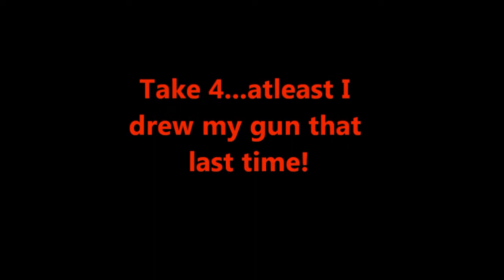RED DEAD REDEMPTION 2 FAILS & FUNNY MOMENTS! #1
Hi everyone and welcome to something different from our normal Red Dead Redemption 2 tips videos.  Here is a small compilation of some funny things that happened over the course of normal game play.  I'm sure the Red Dead Online will bring just as much fun and laughs.

Enjoy the video and if you thought any of these were funny, which one?

If you this is your first time visiting, please take a second and check out the other videos featuring tips and walkthroughs of Red Dead Redemption 2.